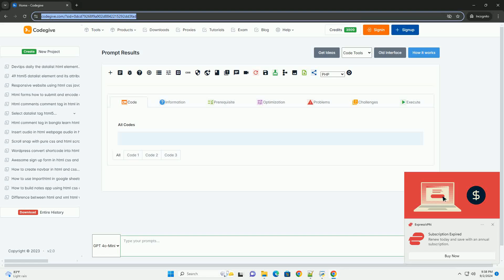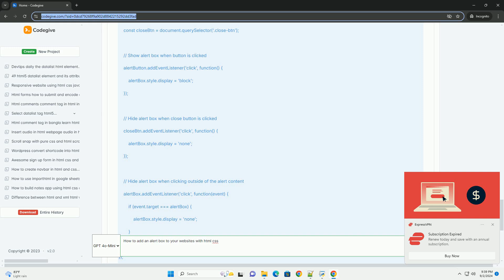How to add an alert box to your websites with html css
to add an alert box to your website using html and css, you need to follow a few key steps. first, create the basic structure of your webpage using html, which includes defining the necessary elements such as buttons or links that will trigger the alert box. next, you can utilize css to style the alert box, ensuring it is visually appealing and matches your website's design. this involves defining properties like background color, border, padding, and font styles.

to activate the alert box, you may need to incorporate javascript, which allows you to display the alert when users interact with the designated elements. the javascript function can dynamically control the visibility of the alert box based on user actions. overall, this approach combines html for structure, css for style, and javascript for functionality, creating an effective alert system on your website without relying on pre-existing libraries or frameworks.

python add to dict
python add item to dictionary
python add to dictionary
python add to path
python add to string

python add to set
python add to array
python add list to set
python add key to dictionary
python add to list
python alert sound
python alertmanager
python alert function
python alert box
python alert windows
python alerting framework
python alert
python alert popup